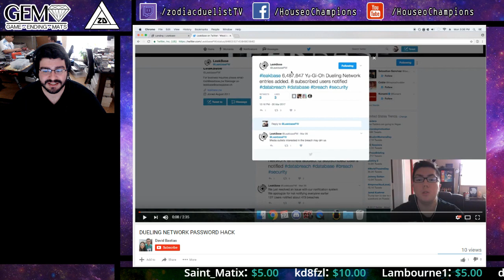DUELING NETWORK PASSWORDS & EMAILS LEAKED - 6.48 MILLION USERS - FIX YOURS NOW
Original break on the story

This is really bad news for any previous dueling network users! Be sure to fix this ASAP for your own accounts!